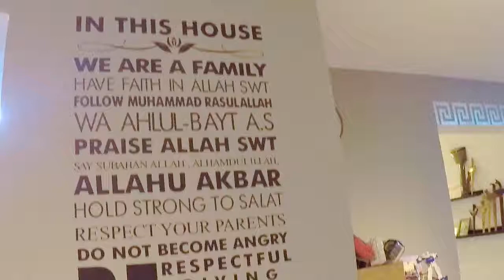525C PASIR RIS FOR SALE (COSTA RIS)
Blk 525C Pasir Ris St 51
4 Room For Sale at Costa Ris
Corner Unit
93sqm Renovated
Walk to Pasir Ris MRT
Very Convenient Location
All Races OK

86605121
Hj Sharique Tan
ERA Top Achievers